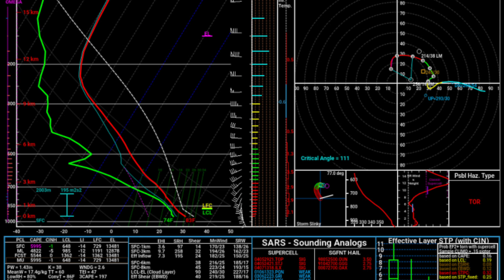OKLAHOMA TWISTER - Eldorado, Oklahoma Tornado - May 23, 2024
One of the craziest tornadoes of the crazy 2024 tornado season touched down in southwestern Oklahoma on May 23, 2024, near the town of Eldorado. This tornado began as a multivortex before carouseling into a wedge-shaped monster, and finally vanished into the rain as a gorgeous white stovepipe tornado. The tornado did very little damage, but was measured by multiple mobile radar trucks in the area with winds well exceeding 200 MPH and perhaps nearing 300 MPH with higher end estimates.

Licensing available on request.